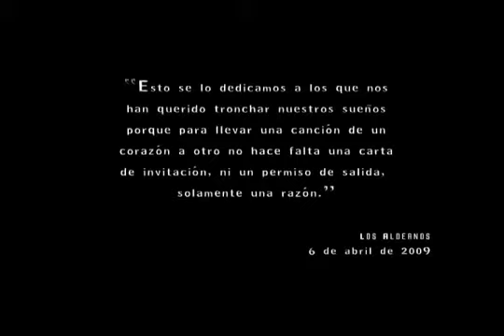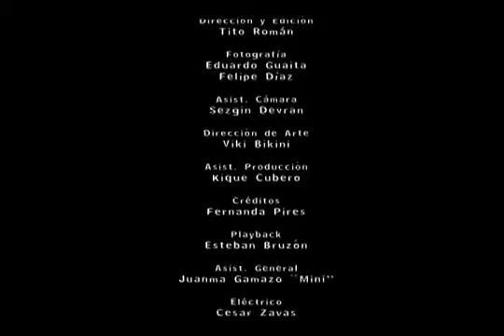Los Aldeanos💫 La Naranja Se Picó